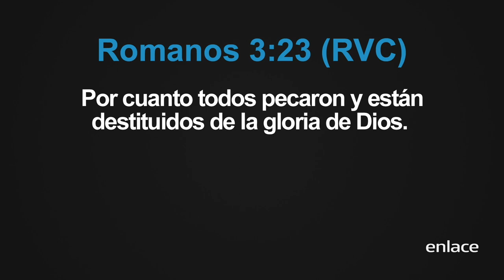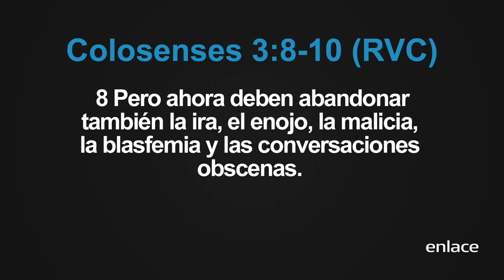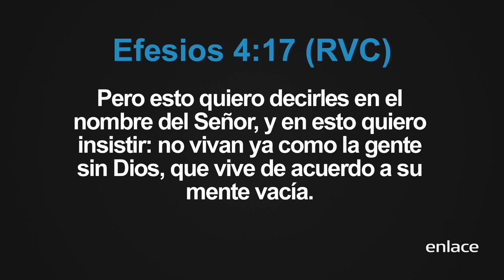¿Los cristianos pecamos? - Maná Cartago - Enlace TV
Creer en Dios es todo lo que se necesita para llegar al cielo. Pero no es suficiente con creer románticamente que Jesús fue el Hijo de Dios que vino a morir en una cruz para dar salvación, creer en Jesús va más allá.